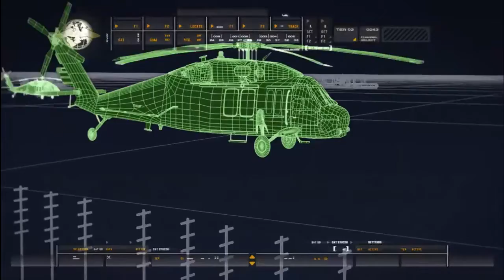Call of Duty 4: Modern Warfare 'ACT-1- Charlie Don't Surf' (No Commentary)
ACT-1
Charlie Don't Surf- Search for Al-Asad

Connect with our community for more different types of games.

Like our Facebook page to get updates about our different games